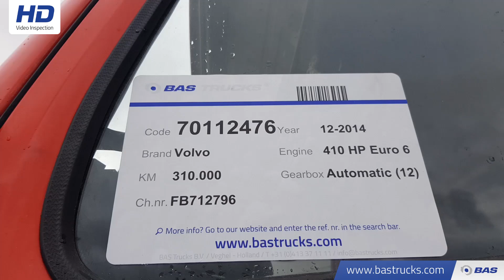70112476 Volvo FM 410 Unfall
Volvo FM 410 Unfall